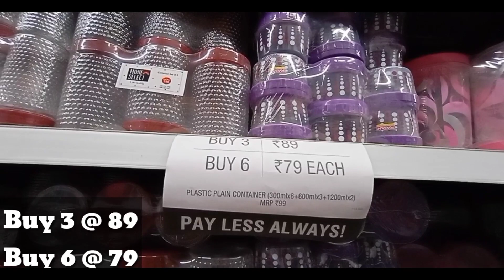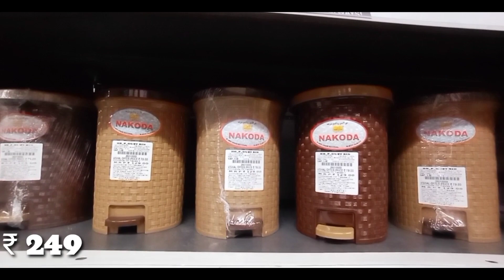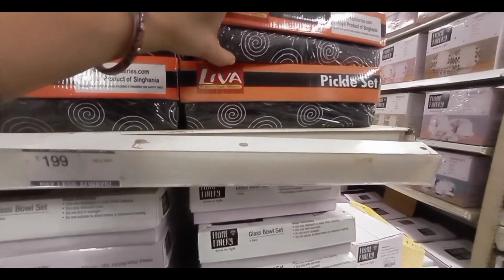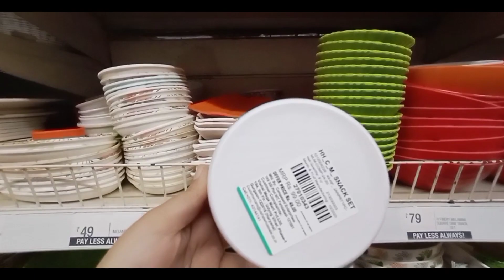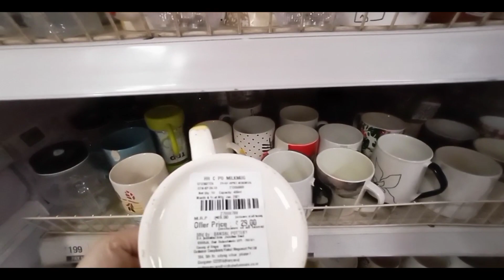Vishal Mega Mart Unique Product Under 199 |Vishal Mega Mart Latest Tour|Vishal Mega Mart New Arrival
Vishal Mega Mart Latest Tour. Unique & New Kitchen, Organizers, Clothing & Many Useful Items

This Vishal Mega Mart store is located at Patna.

 But in every vishal mega mart  almost same offers are available accross the India. So, you can go and check your nearest one.

Vishal mega mart is considered to be one of the Cheapest and trusted store in India.